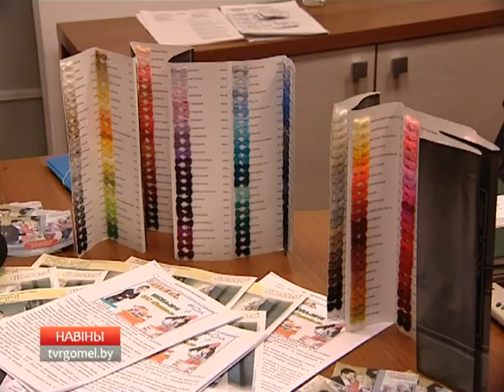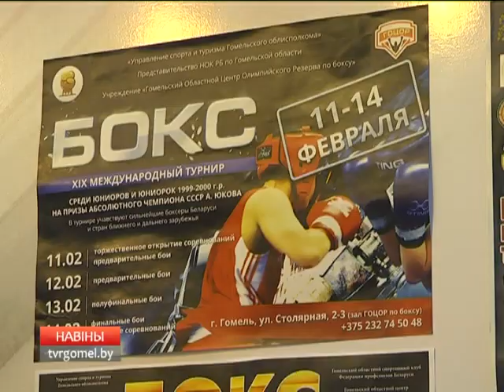16 02 2016 НОВОСТИ 15 30 БТ 4